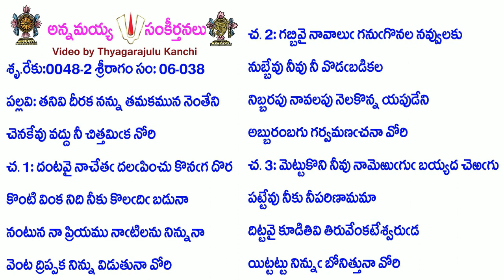Book6-Song38-2634-తనివి దీరక నన్ను తమకమున నెంతేని-tanivi dīrakanannutamakamunanentēni